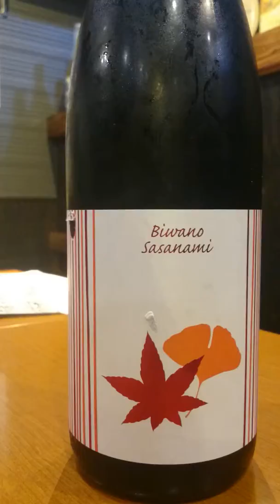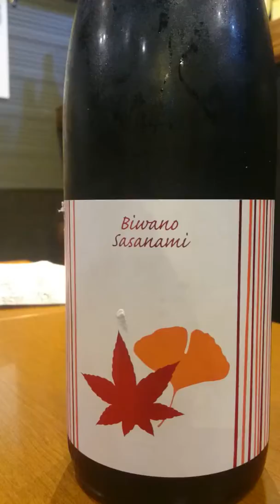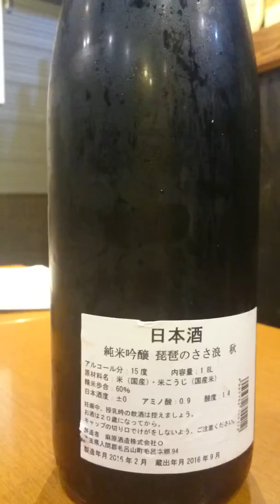ひやおろし 埼玉県 さざなみ 純米吟醸